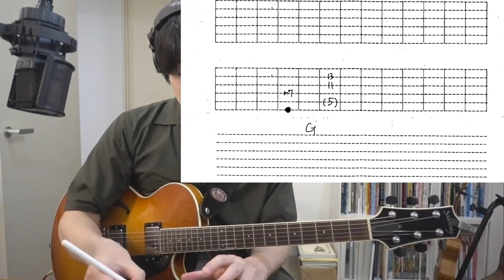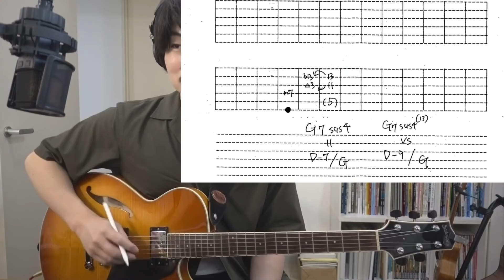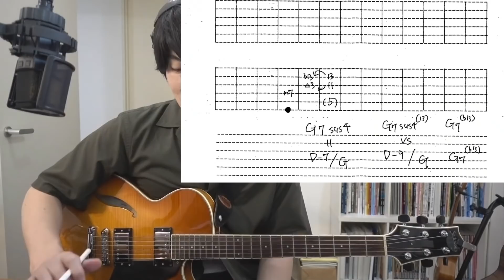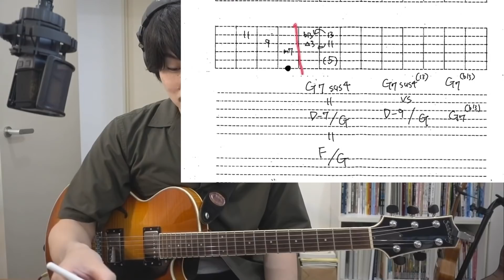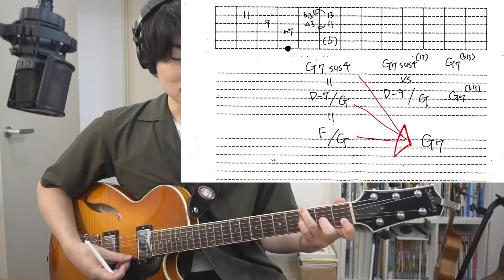理解すると譜面に強くなるsus4と分数コードについて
難しそうなコード表記でも、意味を理解していれば焦らないし、自分の好みで選択できる。

・毎月２回、メンバー限定ギターレッスン生配信
・メンバー専用のDropBoxにてPDF教材配布（ソロギターや書きソロやフレーズ集など）
メンバー登録された方はチャンネルトップからコニュミティーをご覧ください。